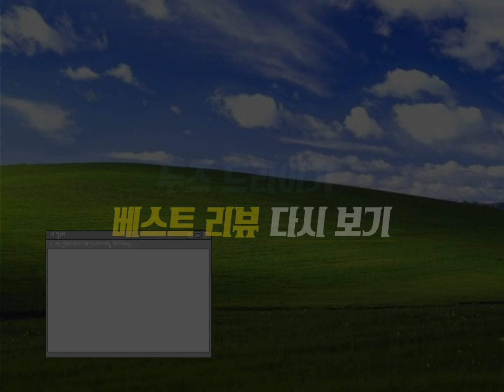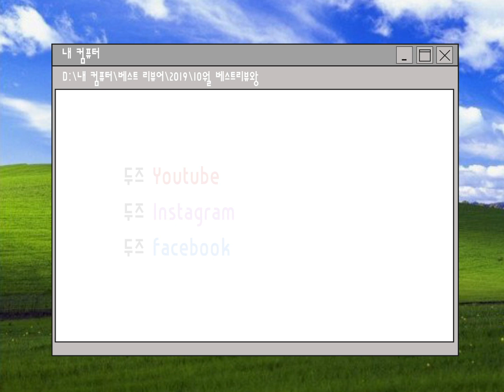[다시보기] 베스트 리뷰 다시보기 #1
리뷰손실을 막기 위한 세번째 리뷰 영상!

봤던 리뷰도 다시 보자! 💖백점 만점💖의 후기 남겨주신 드라이 고수님들께 👋(@rubyrinarin_ykh)👋 감사 말씀 드립니다~!!

💙 다른 리뷰가 보고 싶다면? 💙